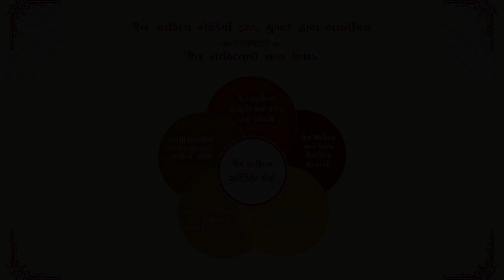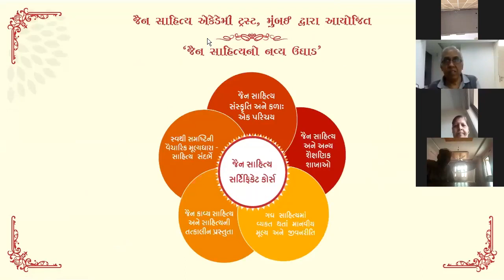Jain Sahitya Academy Course Inauguration | જૈન સાહિત્ય એકેડેમી કોર્સ ઉદ્દઘાટન (Gujarati)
Watch the inauguration event of Jain Sahitya Academy Trust's certificate course on Jain literature, history, art and more. Speakers: Padma Shri Kumarpal Desai, Shri C. K. Mehta, Dr. Sejalben Shah, Dr. Bipin Doshi, Smt. Bharti D. Mehta, Smt. Ila Mehta and Shri Deepak C. Mehta.

જૈન સાહિત્ય એકેડેમી ટ્રસ્ટ, મુંબઈ દ્વારા મંગલ શરૂઆત થઈ છે જૈન સાહિત્ય સર્ટિફિકેટ કોર્સની, જે પ્રાય: સૌ પ્રથમ વાર સાહિત્ય રસિકોને તેમાં વિહાર કરાવી ઐતિહાસિક કૃતિઓ એવં કર્તાઓ માટે બહુમાનવૃદ્ધિ કરાવશે. એક વર્ષના આ કોર્સમાં સૌનું સ્વાગત છે.